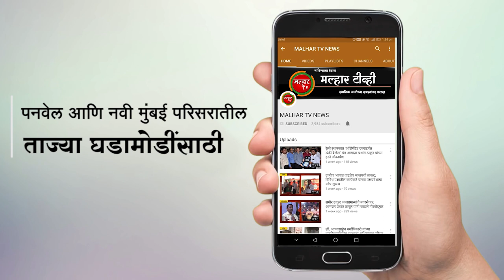आमदार महेश बालदी यांनी भाताणचे सरपंच तानाजी पाटील आणि विशाल मुंडे यांना वाढदिवसाच्या दिल्या शुभेच्छा